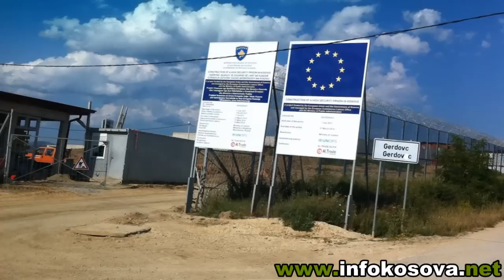Burgu i Gerdovcit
Si duket burgu i Gerdovcit jashte dhe Brenda